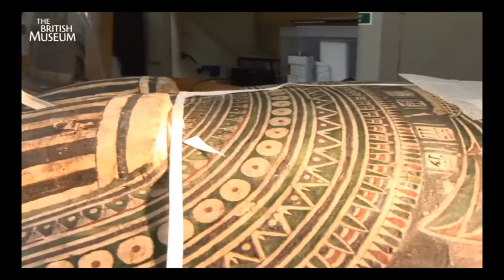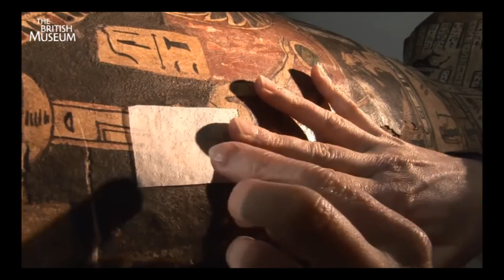"Ölüler Kitabı" Sergisindeki Antik Mısır Tabutu (Afrika) (Sanat Tarihi / Antik Akdeniz Sanatı)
Ancient Egyptian coffin prepared for the Book of the Dead exhibition at the British Museum